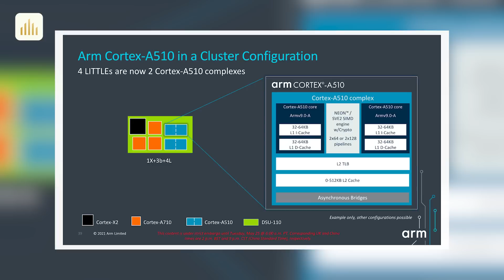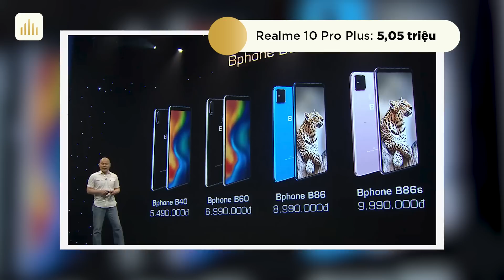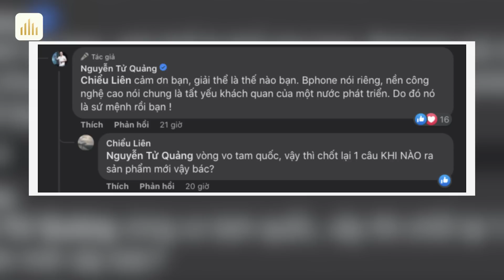Tin nóng: Bphone sắp bị khai tử chăng?? Google tự sản xuất chip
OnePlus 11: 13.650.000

Nội dung:
0:00 Intro
0:18 Teaser xác nhận về Realme 11 Pro+
1:04 Google có thể tự thiết kế chip Tensor trong tương lai
2:18 Tin đồn về việc Bphone sắp bị khai tử